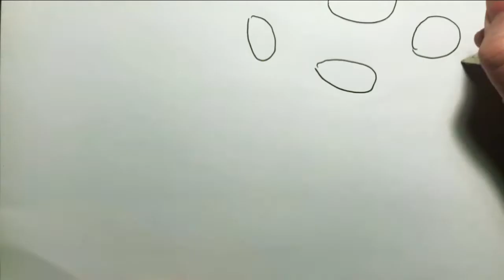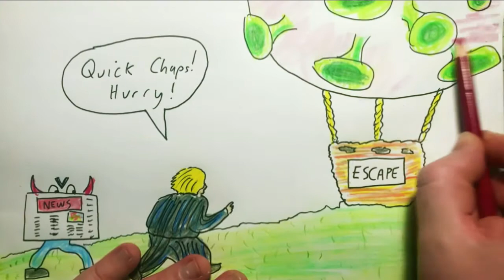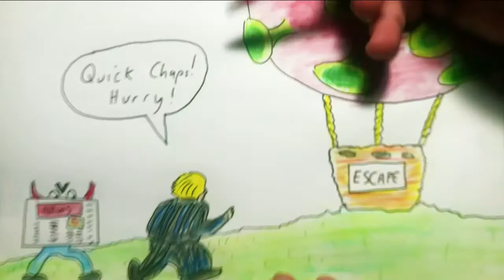2021 Nov 28 - Covid Again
News summary for a week in which a new Covid variant managed to silence a bunch of fairly important stories